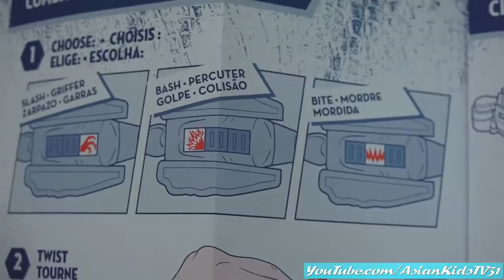Jurassic World Toy: Brawlasaurs Dinosaur Battle! T-Rex VS Indominus Rex!